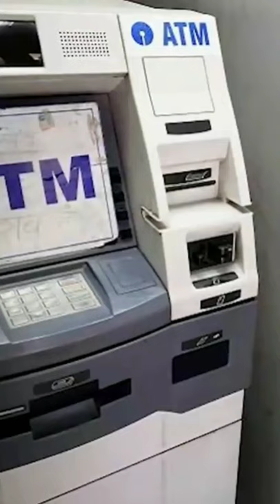ATM Internet Ke Bina Kaise Chalta hai | How ATM Machine Works